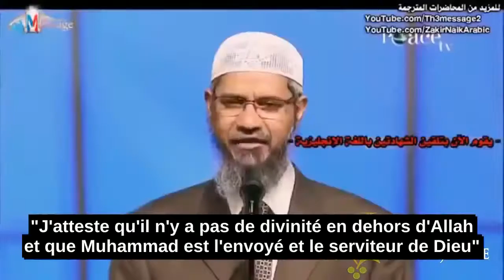Dr. Zakir Naik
Qu'est-ce que l'islam ?